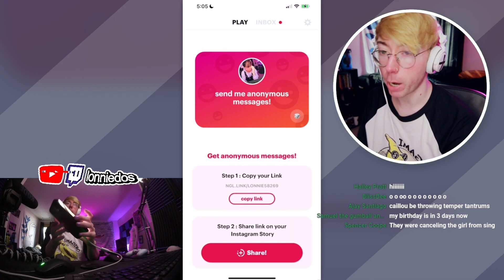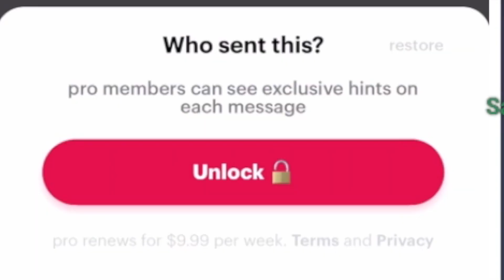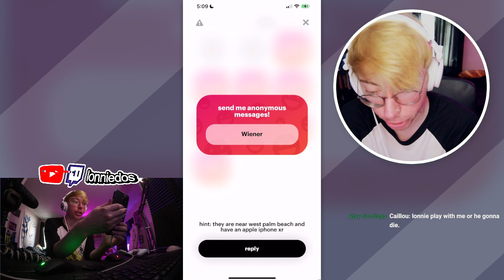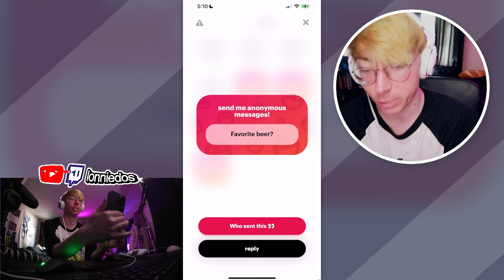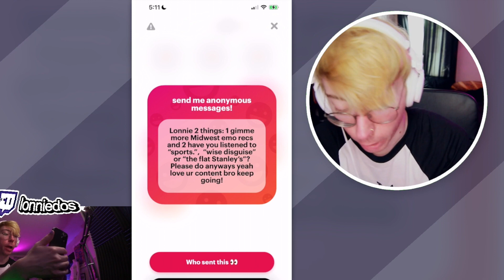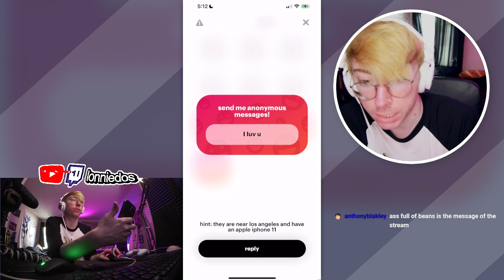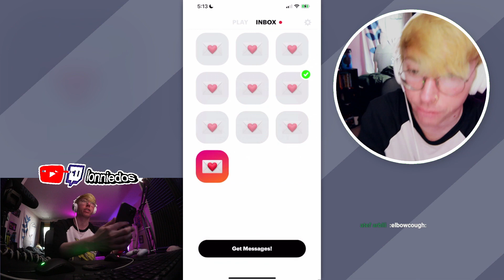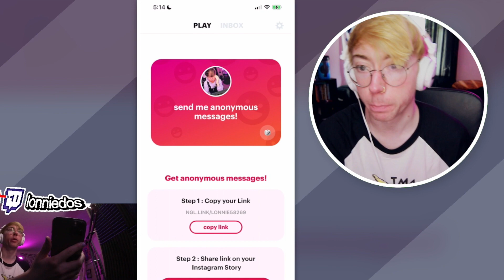NGL - ANONYMOUS Q&A APP...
Lonnie tries the new NGL Anonymous Q&A app for Instagram! NGL app let's you send and receive anonymous messages on your IG Story. It's kind of like Formspring, Ask.fm or Tumblr. Previous vid